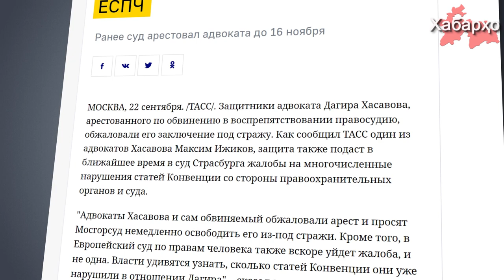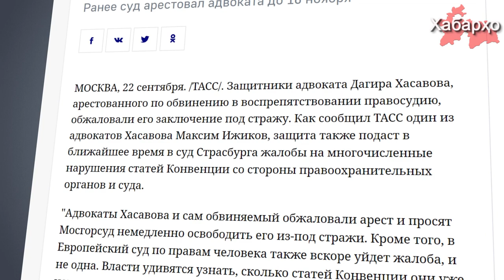Ҳимоятгари оилавии духтараки кушташудаи тоҷик ба ҳабс гирифта шуд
Ҳимоятгарони адвокати маъруф Дагир Хасавов ки санаи 17-уми сентябр дар додгоҳи Лефортоваи шаҳри Маскав бо айби монеашудан ба адлия дастгир шуда буд, шикоят намуданд.

Пурра дидани ҳамаи хабарҳо дар як барномаи "Хабарҳои Тоҷикистон ва Осиёи Марказӣ 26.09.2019 (اخبار تاجیکستان) (HD)"